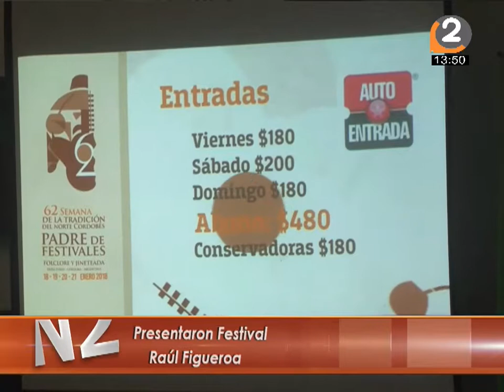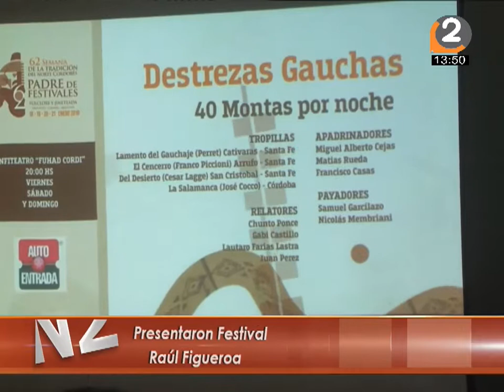Presentaron Festival Raúl Figueroa